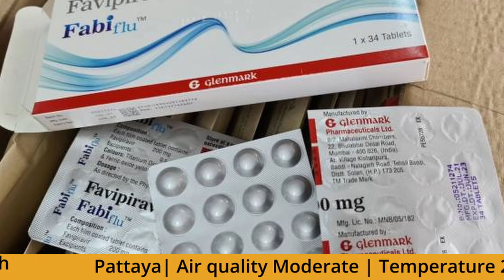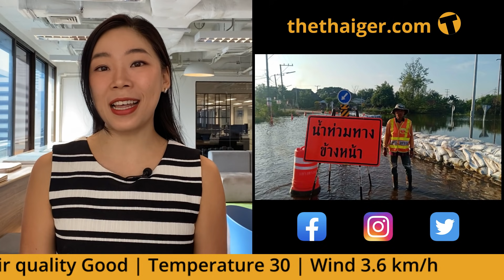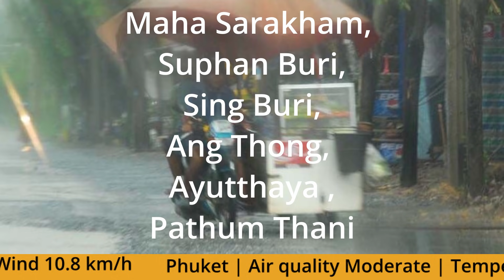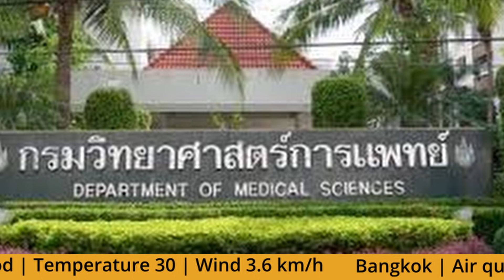Thailand Top Stories | Police seize covid 19 anti viral drugs, Student dies after vaccine | Oct. 28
Natty gives us a quick update on the national Covid-19 situation as well as the top headlines in Thailand and around the region: Alcohol ban predicted to damage thailand's reopening, Police seize covid 19 anti viral drugs allegedly stolen by hospital manager, Student dies after receiving second covid 19 vaccine shot,Singapore to contribute S$7.9 million worth of medical supplies to ASEAN reserve, Hong Kong to further tighten COVID-19 travel restrictions